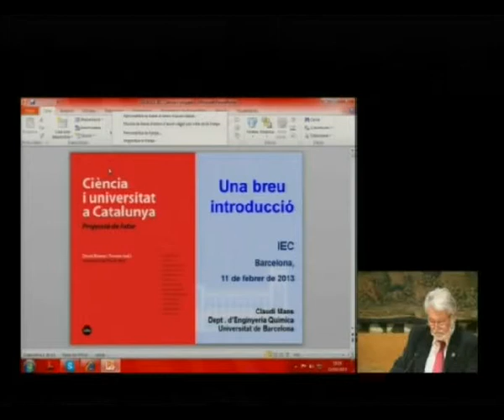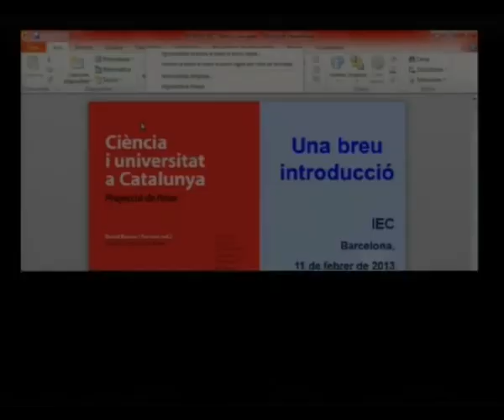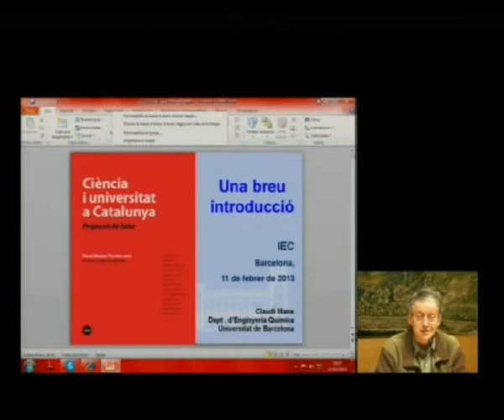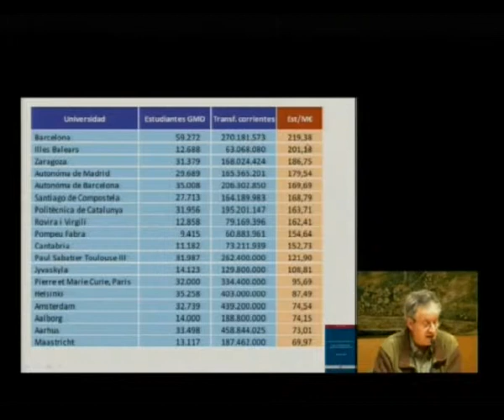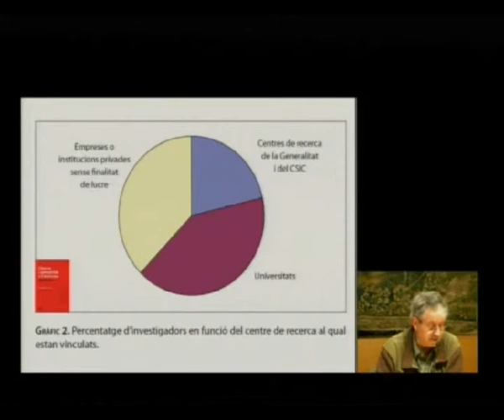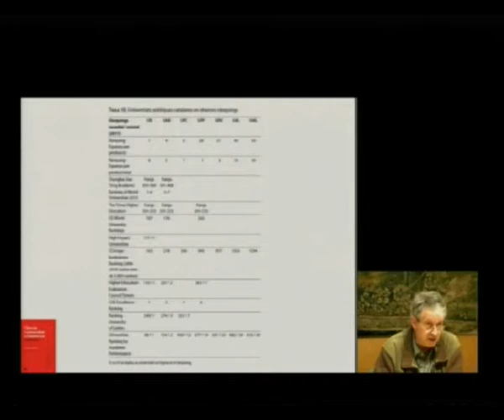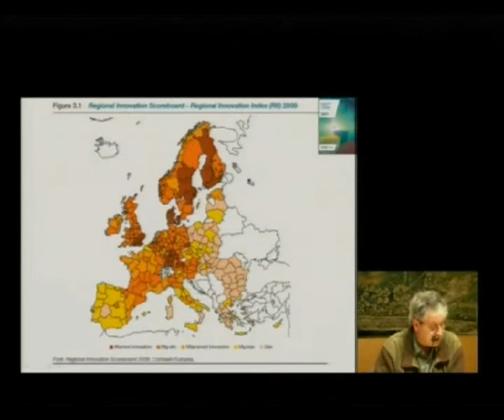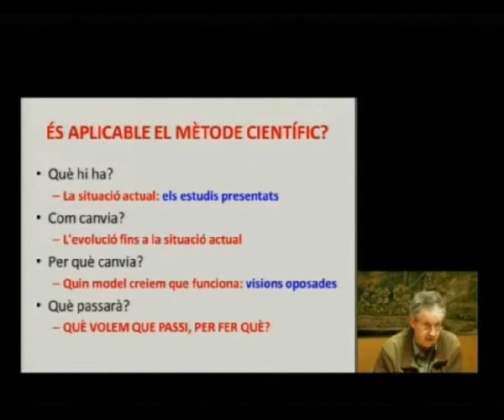Presentació del llibre 'Ciència i universitat a Catalunya. Projecció de futur'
L'obra recull l'opinió de tretze prestigiosos científics que analitzen de manera crítica algunes qüestions clau relatives tant al sistema universitari, la investigació i la transferència de tecnologia i coneixement, com als reptes de futur a què s'afronta el país. Va presidir l'acte Joandomènec Ros, vicepresident de l'IEC, i hi van intervenir Claudi Mans, catedràtic emèrit d'Enginyeria Química de la Universitat de Barcelona (UB), i David Bueno, professor i investigador del Departament de Genètica de la UB.